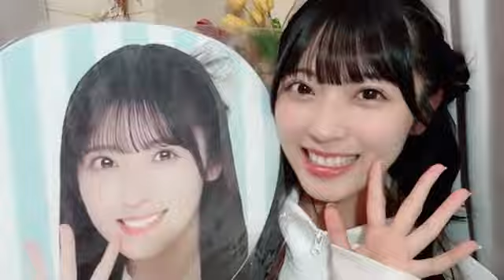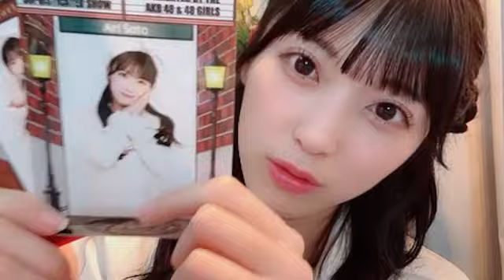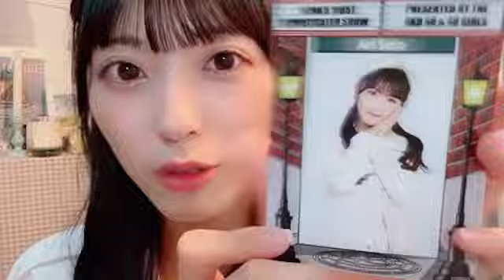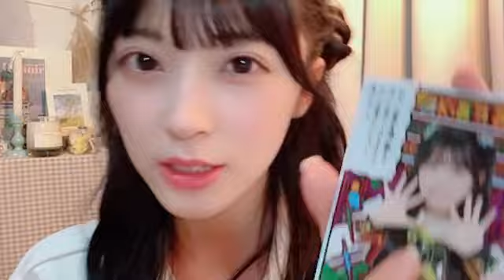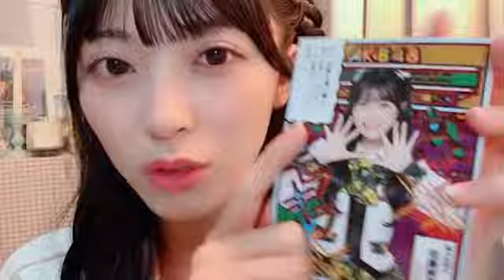2024/10/06 AKB48 佐藤綺星 SHOWROOM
2024年10月06日21時35分18秒 佐藤 綺星（AKB48）